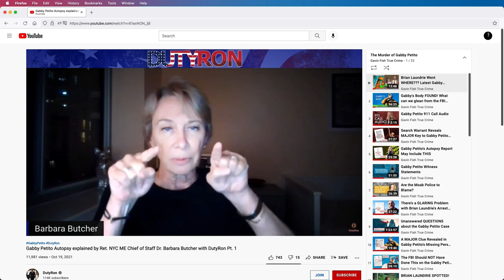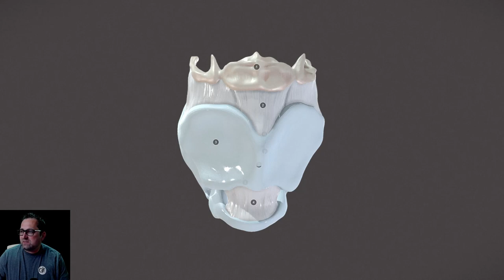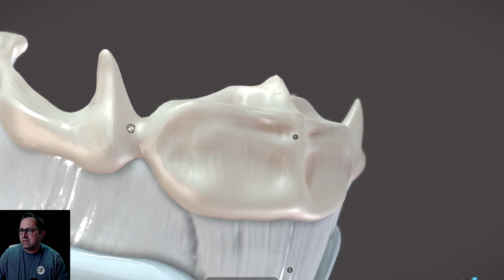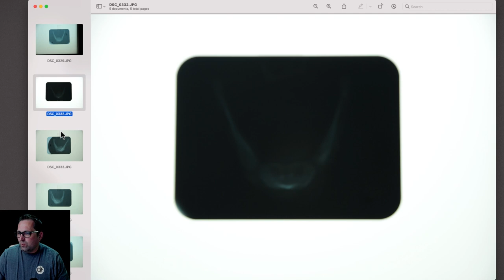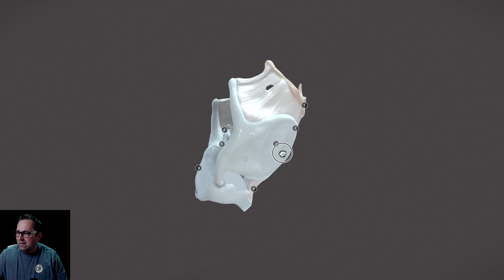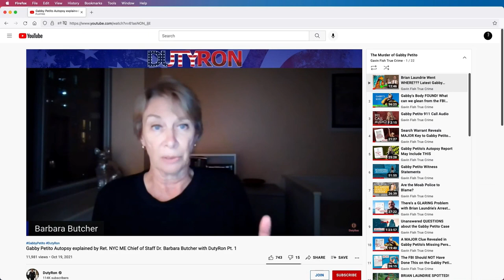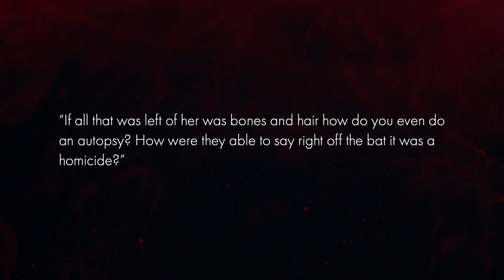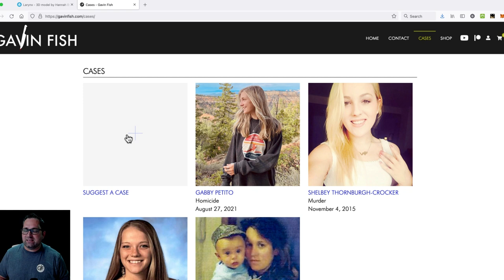This is how they determined Manual Strangulation/Throttling in Gabby Petito's death.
“If all that was left of Gabby Petito was bones, a little skin, and hair, how do you even do an autopsy? How were they able to say right off the bat it was a homicide?” Let me show you how they did that.